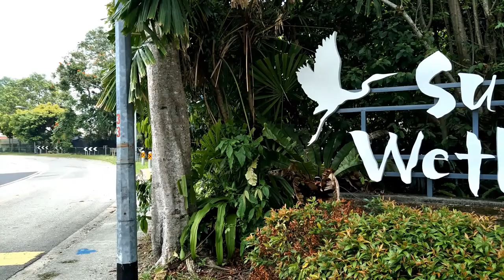Sungei Buloh Wetland Reserve - Migratory birds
The Sungei Buloh Wetland Reserve is a nature reserve in the northwest area of Singapore. It is the first wetlands reserve to be gazetted in Singapore.

In September to March each year, birds from as far away as Siberia along the East Asian Australasian Flyway use Singapore as a resting point en route to Australia. Sungei Buloh Wetland Reserve serves as both a wintering and resting point for migratory birds

I have spotted below Migratory Birds at Sungei Buloh Wetland Reserve during mt visit!
Common Redshank,
Common Greenshank ,
Whimbrel,
Mongolian Plover,
Great Egret,
Milky Stork.

Along with that I had spotted Collared kingfisher, Malaysian pied fantail, Monitor Lizards and Estuarine Crocodile.